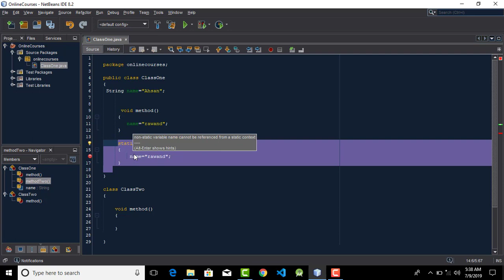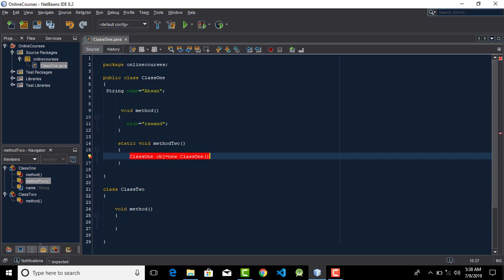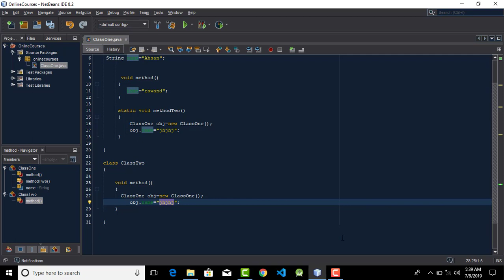Object Oriented Programming In Java {instance variable}--9